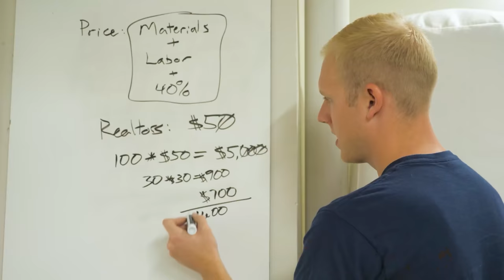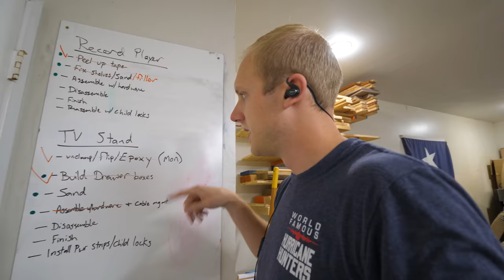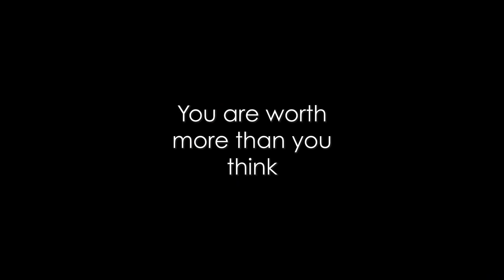why our work will never be "good enough" | Furniture Business Update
Track Saw:
Fuji Sprayer:
Fastcap Lefty/Righty Tape Measure:

Camera Gear:
Main Cam: